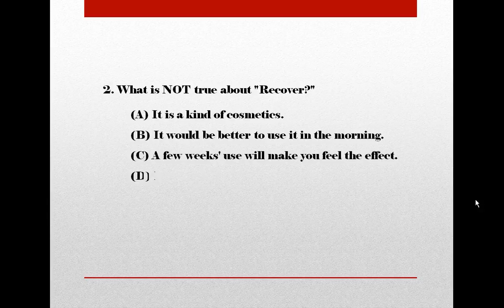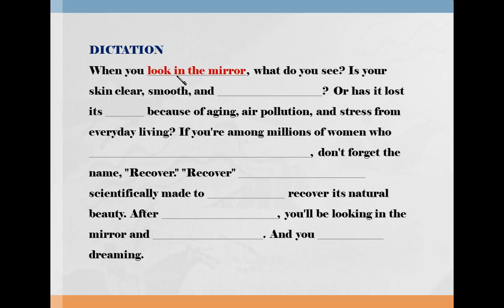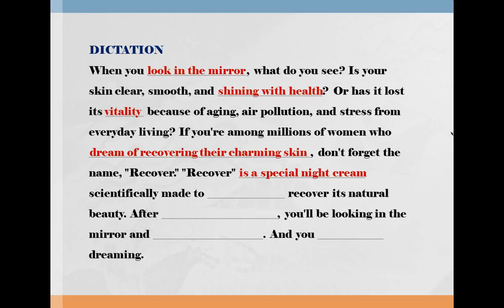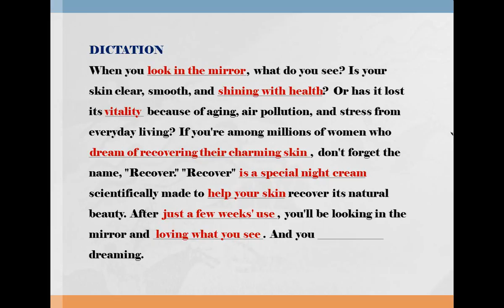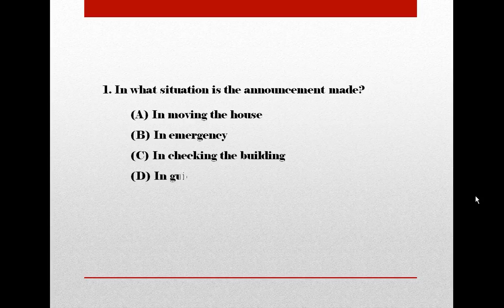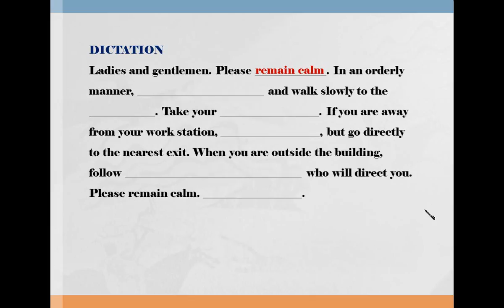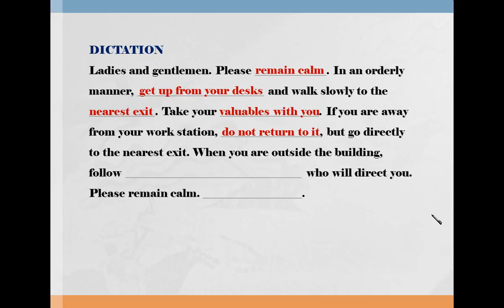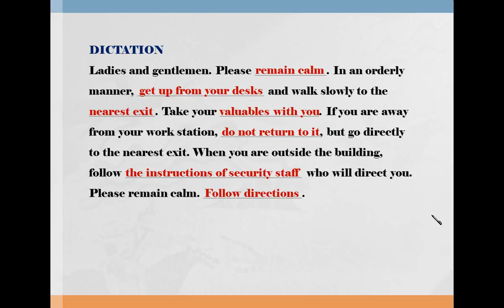[토익] Listening Up Step-4 25~26번